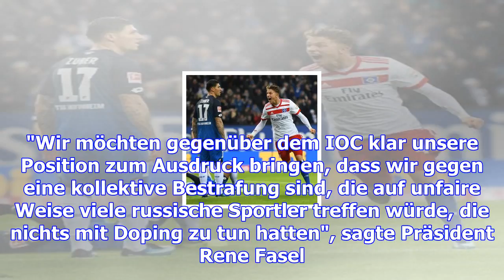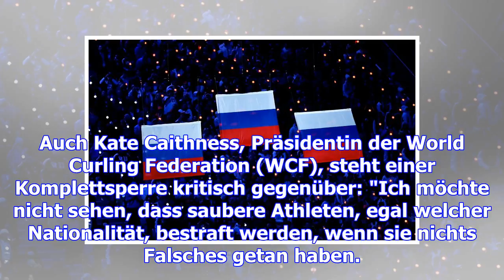Doping: deutscher rodel-boss gegen olympia-ausschluss russlands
Dienstag, 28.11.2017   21:12 Uhr Der deutsche Rodel-Weltverbandschef Josef Fendt hat sich gegen eine...